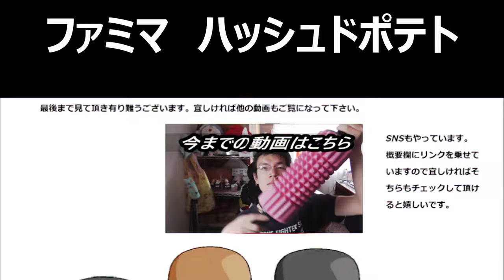ファミリーマート ハッシュドポテトを食べてみた、食感がフライドよりも好み～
ファミリーマート　ハッシュドポテトを食べてみました。この触感、フライドポテトより此方の方が好みかも知れません！！
贈り物は此方まで↓
〒153-0042